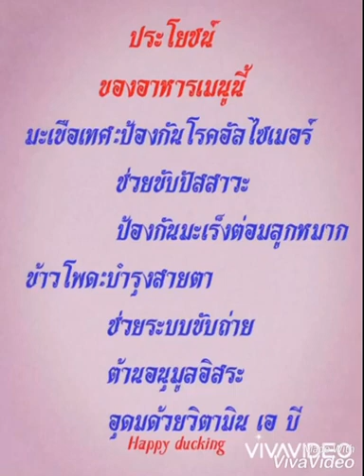เมนู สลัดผักปลอดสาร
เมนูเพื่อสุขภาพค่ะ